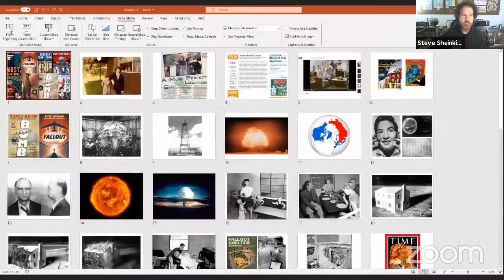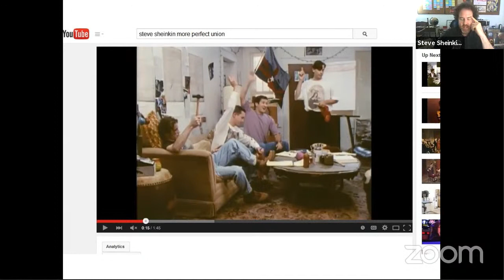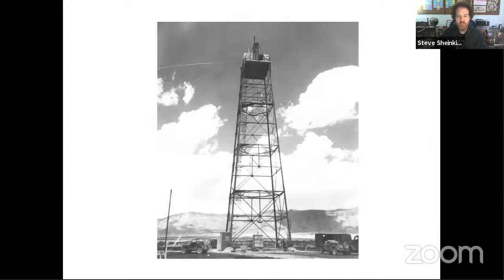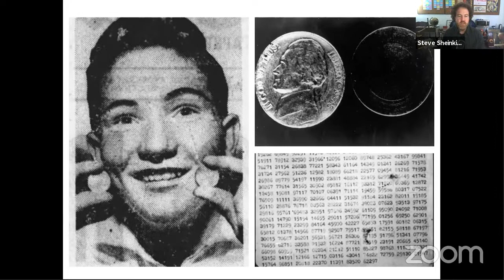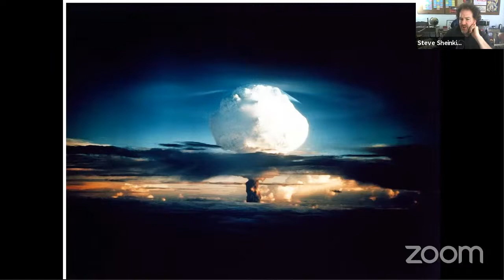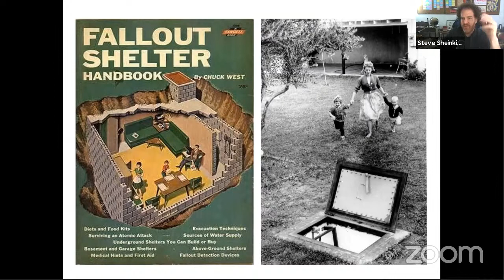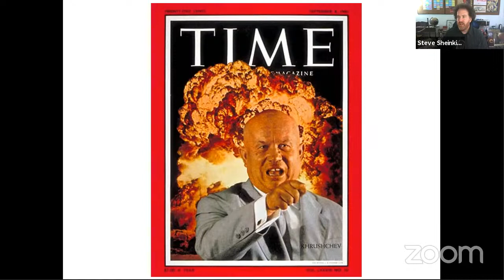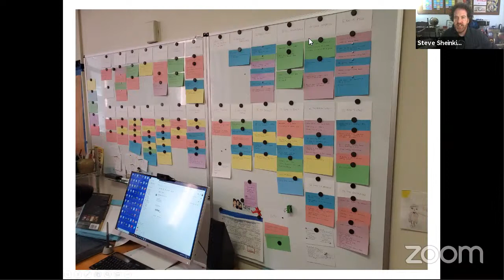P&P Live! Steve Sheinkin | FALLOUT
Award-winning non-fiction author Steve Sheinkin discusses his new book FALLOUT: SPIES, SUPERBOMBS, AND THE ULTIMATE COLD WAR SHOWDOWN.

Steve Sheinkin takes readers on another electrifying journey through history with Fallout: Spies, Superbombs, and the Ultimate Cold War Showdown, telling the story of the Cold War and the world’s closest call with a third World War. The conclusion of the Second World War left the United States and the Soviet Union as world super powers on opposite ends of the political spectrum. Focusing on the ensuing competition between the two nations, Sheinkin’s fast-paced retelling deep dives into destructive bombs, the space race, and undercover spies.

Steve Sheinkin is a New York Times bestselling author most known for his many fast-paced non-fiction works adapted for young readers. Some of his latest works are Bomb, The Port Chicago 50, and Undefeated. Sheinkin’s work has received numerous awards including a Newbery Honor, three Boston Globe–Horn Book Awards, a Sibert Medal, and three National Book Award finalist honors.

Ages 10-14